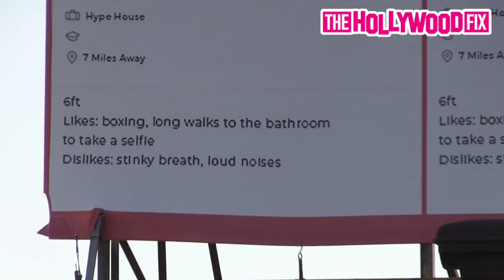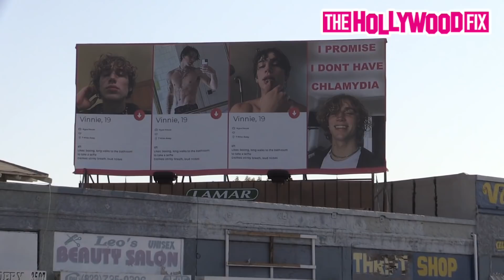Vinnie Hacker Promises Girls On Tinder That He Doesn't Have Chlamydia On New Hype House Billboard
VinnieHacker Promises Girls On Tinder That He Doesn't Have Chlamydia On His New HypeHouse Billboard In Los Angeles 7.11.21 - TheHollywoodFix